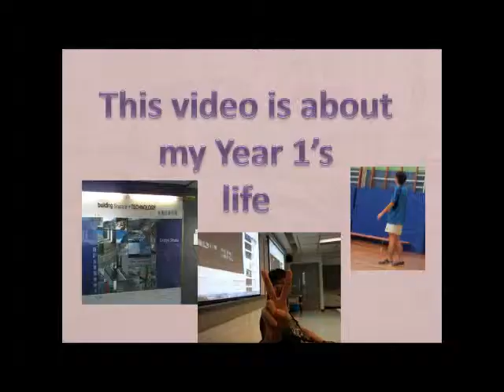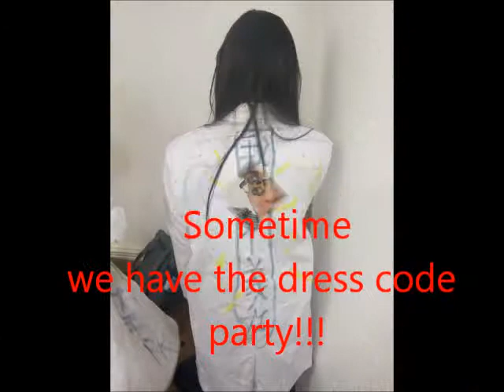2012 JULY Chan Cho Lun e portfo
2012_JULY Chan Cho Lun e-portfo